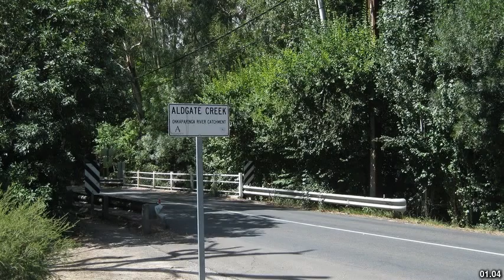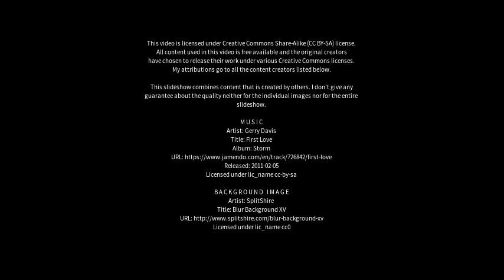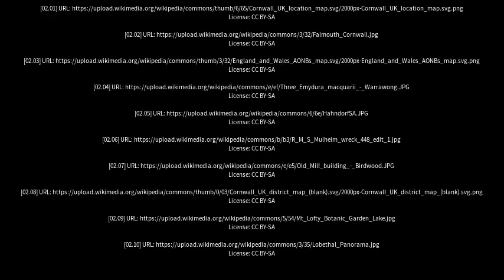Best places to visit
Best places to visit - Mylor (Australia) Best places to visit - Slideshows from all over the world - City trips, nature pictures, etc.